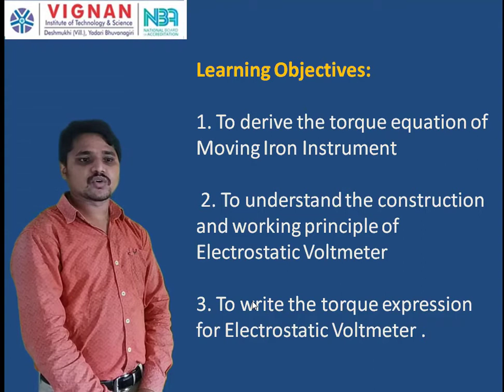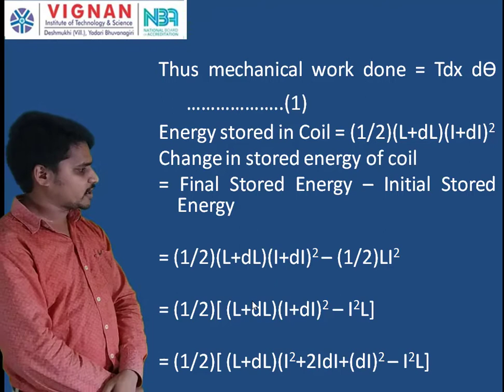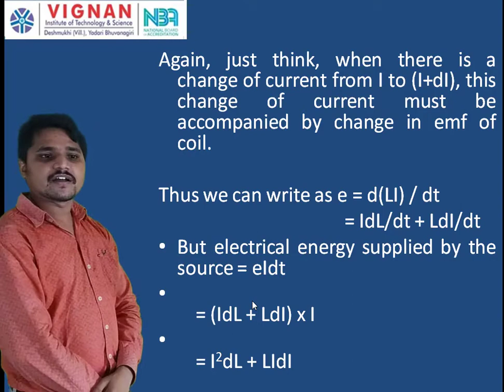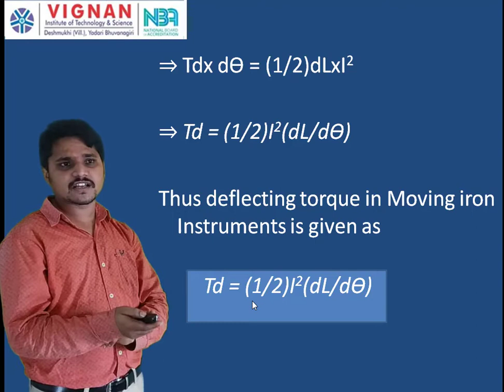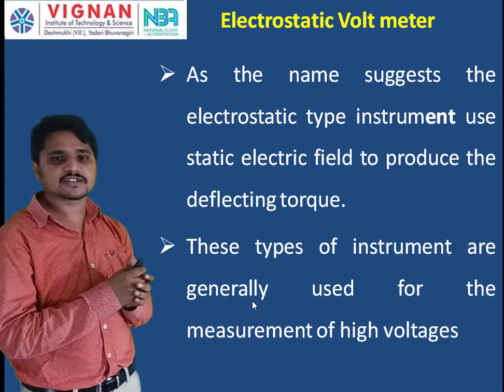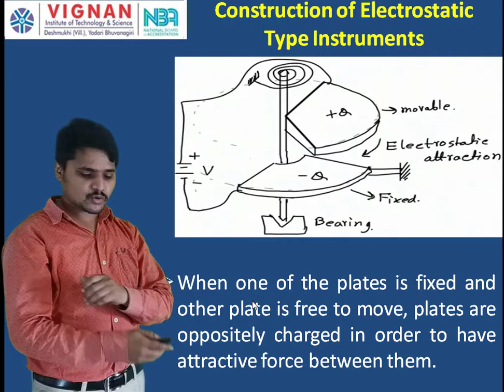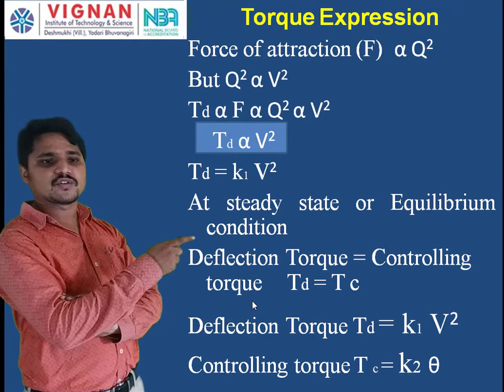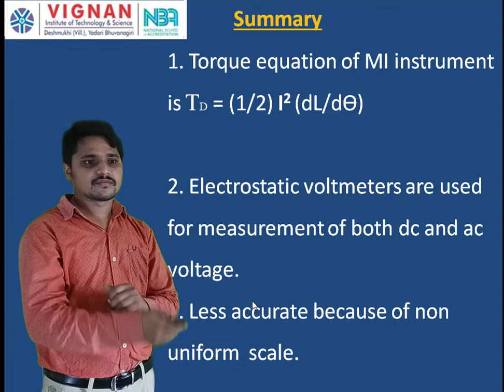Electrostatic Voltmeters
By CH Ramaiah, Asst.Prof., EEE, VITS